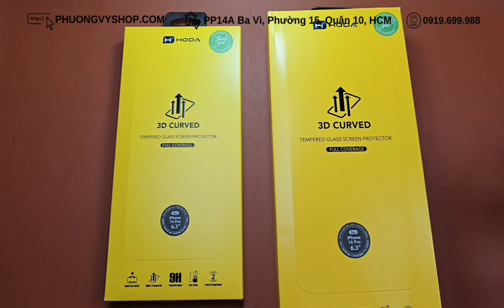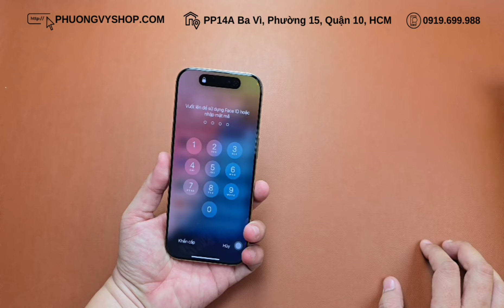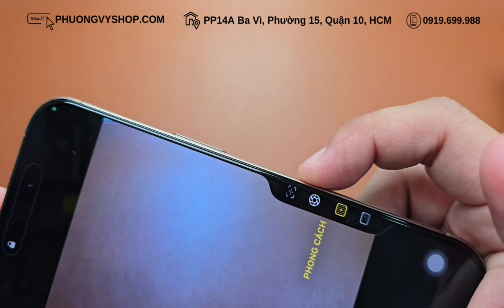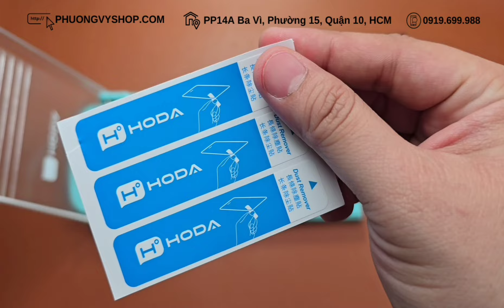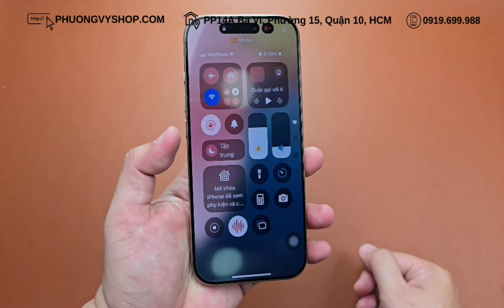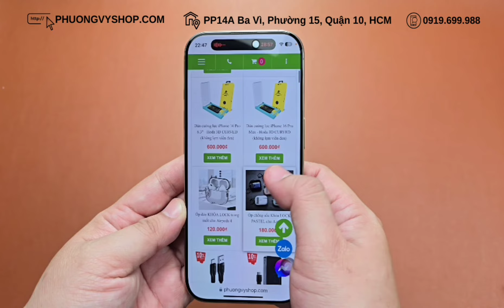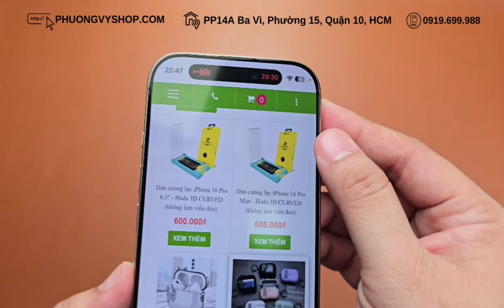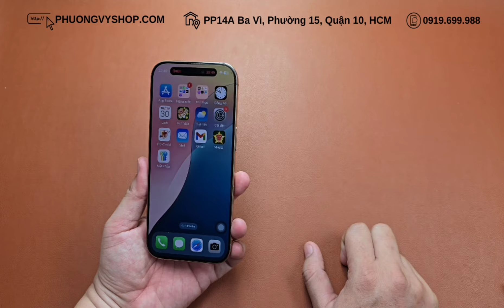Cường lực HODA mới cho iPhone 16 series | Không lẹm viền đen, vát cạnh 3D và tool trợ dán siêu dễ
0:01" : Giới thiệu các phiên bản đóng hộp của Hoda 3D và 2.5D (để bạn mua hàng không bị nhầm lẫn)
3:45" : So sánh kính 2.5D và 3D, chi tiết về kính Hoda 3D.
5:14" : Kính Hoda 3D không bị lẹm viền đen (ví dụ rõ ràng trên video)
6:24" : Hướng dẫn dán bằng tool KIT (lưu ý khi dán, lắp ghép miếng dán vào khung, xử lý các vấn để sau khi dán)
14:27" : Giới thiệu tính năng chống chói và chống nhìn trộm của kính Hoda 3D 2in1 Anti (reflection X Peeping)
18:40" : Tóm lại và giới thiệu Đại lý uỷ quyền bán lẻ các sản phẩm thương hiệu Hoda .
Phiên bản cải tiến mới nhất:
✔️ Full tràn màn hình và có vát cạnh 3D vuốt từ hai cạnh không cấn tay.
✔️ Có viền đen nhưng không bị lẹm màn hình.
✔️ Bộ kit trợ dán siêu dễ: ở đâu bạn cũng có thể dán được, không lo bị bụi, không bóng khí, không bị lệch.
✔️ Khung dán hãy giữ lại để tái sử dụng cho lần sau.

- Có khả năng chống dầu, hạn chế bám vân tay trong quá trình sử dụng.
- Chất kết dính silicon mạnh mẽ, giúp quá trình dán dễ dàng và không ảnh hưởng tới độ nhạy cảm ứng.
- Được phủ lớp nano có khả năng chống trầy tốt.
- Khuôn kính full 99% màn hình, tương thích tất cả các loại ốp lưng.
- Độ dày 0.33mm chịu va đập tốt.

𝑴𝒖𝒂 𝒉𝒂̀𝒏𝒈 𝒕𝒓𝒖̛̣𝒄 𝒕𝒊𝒆̂́𝒑 𝒕𝒂̣𝒊 :
PHƯƠNG VY SHOP
🏡 𝐏𝐏𝟏𝟒𝐀 𝐁𝐚 𝐕𝐢̀ - 𝐂𝐮̛ 𝐱𝐚́ 𝐁𝐚̆́𝐜 𝐇𝐚̉𝐢 - 𝐏.𝟏𝟓 - 𝐐.𝟏𝟎 - 𝐓𝐏. 𝐇𝐂𝐌
(Shop ngay góc ngã tư đường Ba Vì và đường Đồng Nai)
⏱ Open : 9g - 19g (Chủ nhật nghỉ)